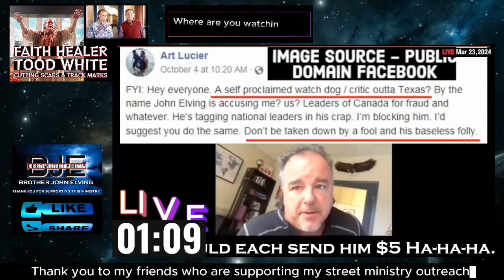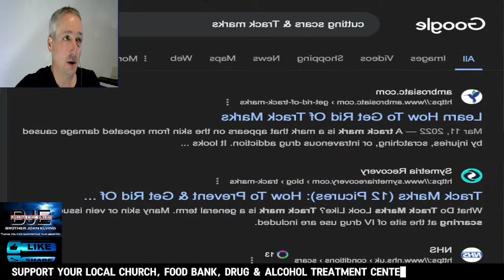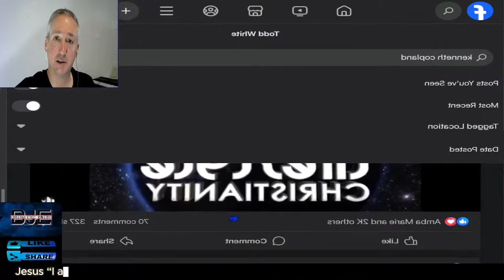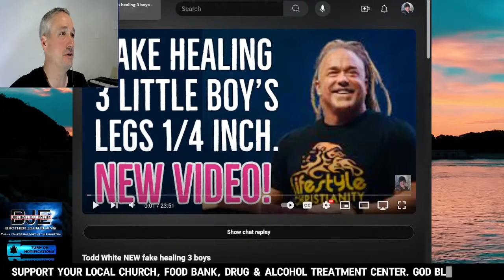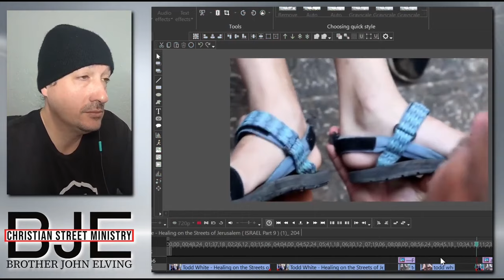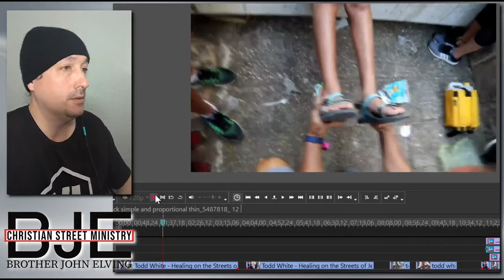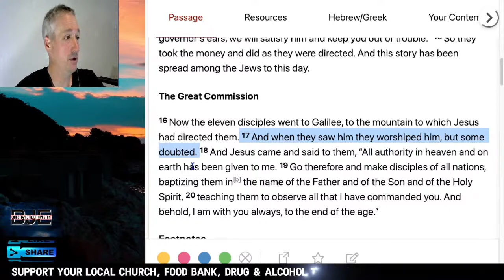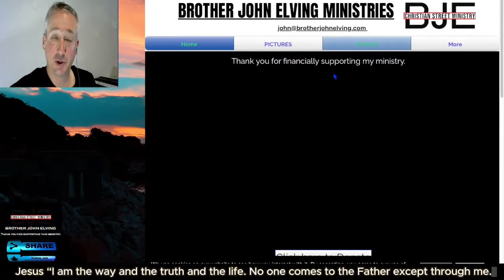Todd White Faith Healing 2024 (Live stream edited)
Todd White is an American pastor and evangelist. He is Senior Pastor of Lifestyle Christianity Church in Watauga, Texas. Todd White is known as a prosperity gospel preacher and faith healer associated with the Word of Faith movement.